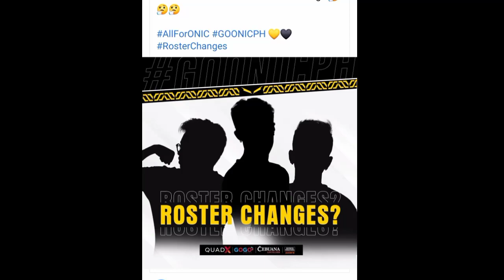CHESTER MAMIMISS SI H2WO, RENEJAY AT YAWI, BIG 3 SA NXP ESPORTS LILIPAT NA SA ONIC PH?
💎Mobile Legends💎

ML
MOBILE LEGENDS